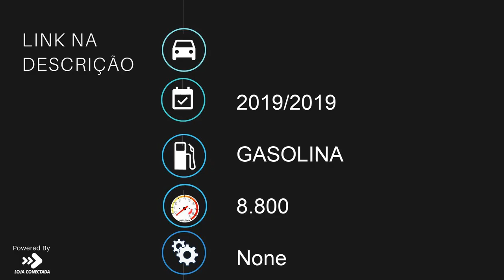HONDA CB 500 X ABS - 2019 - São Vicente/SP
Dados do Veículo
Veículo: HONDA / CB 500 X ABS
Ano: 2019/2019
Combustível: GASOLINA
Portas: None
Câmbio: None
Cor: LARANJA
KM: 8.800

✅ ABS
✅ Alarme
✅ Parabrisa - Bolha